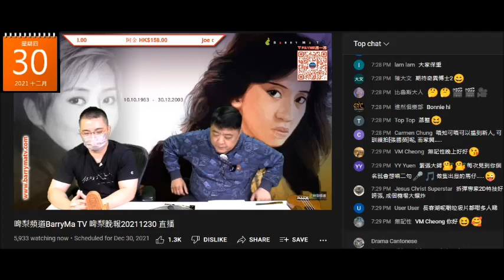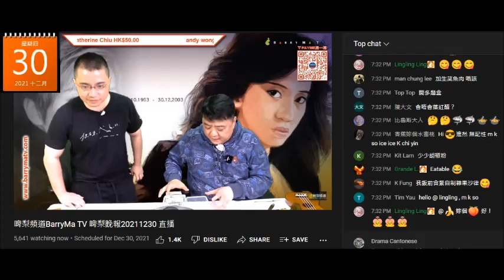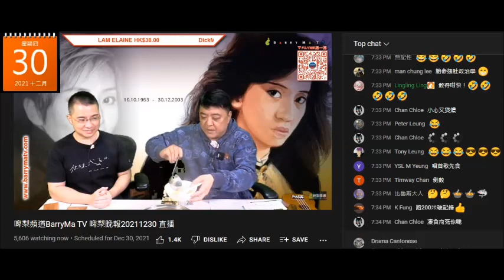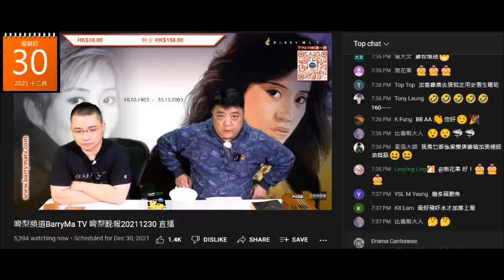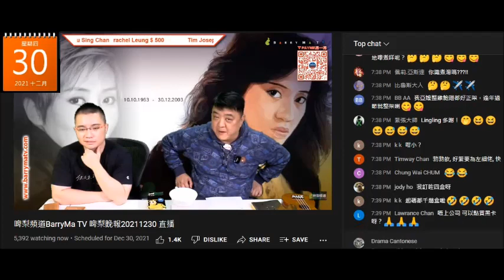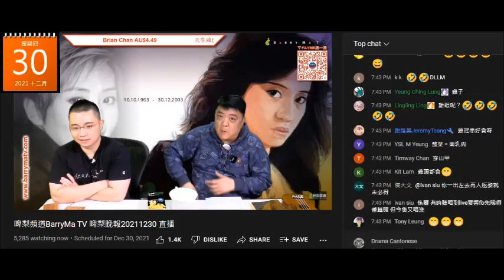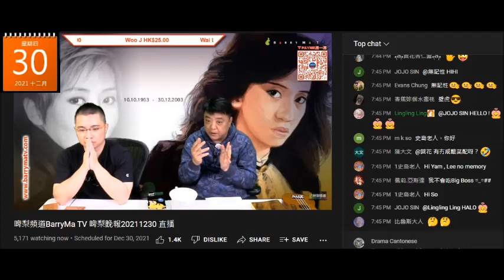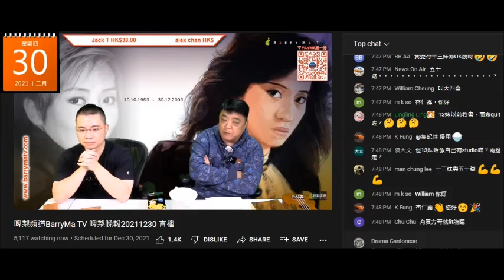20211230 啤梨晚報撚屌馬健賢推銷淘寶翅，用史雲生雞湯，鳩吹好叻煮嘢的打女人偷錢賊林匡正連要落鹽都唔識，試完鳩叫唔夠味。撚屌又吹有兩個女同事，咪肥閪家姐+強國按摩雞囉。清羅宋湯倉底貨